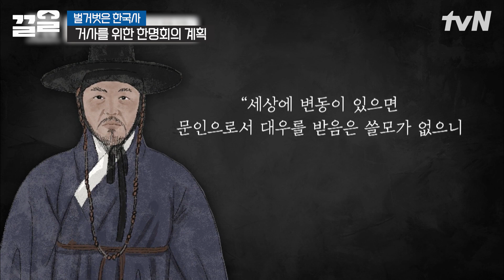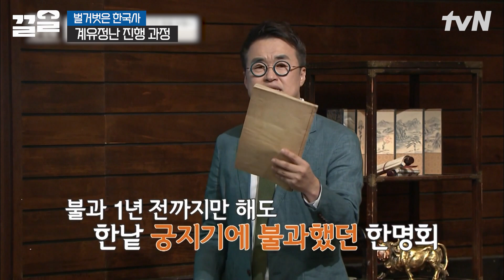죽일 자 vs 살릴 자, 조선의 역사를 뒤바꾼 살생부! 역사에 길이 남을 피의 숙청, 계유정난 | 벌거벗은한국사